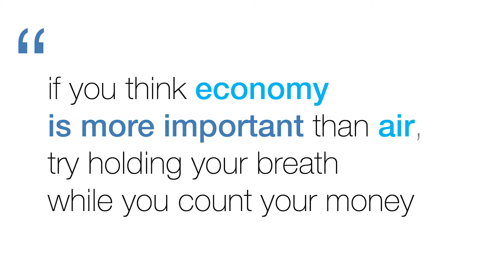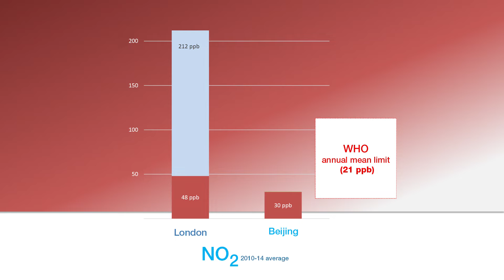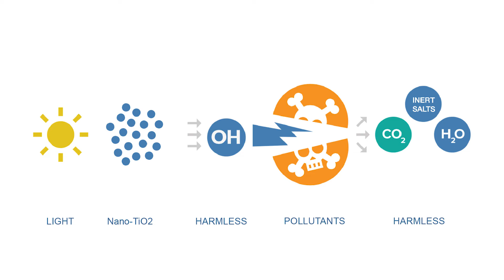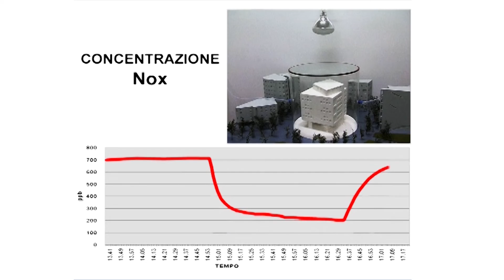Combatting the “Invisible Threat” | Arun Jayadev | TEDxIESEBarcelona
We take for granted the air we breathe; it is an essential part of survival, and we rarely question its quality. Arun Jayadev takes the TEDxIESEBarcelona stage to describe an incredibly innovative technology that dramatically improves air quality and can help us combat air pollution.

Arun earned an MBA with a focus on Entrepreneurial Finance from IESE Business School, Barcelona in 2008.  He was previously a Venture Partner at Wellington Partner, a venture capital firm investing in the Clean technology sector. He is currently the co-founder and COO of AM Technology which has developed Airlite, an amazing technology capable of mitigating air pollution